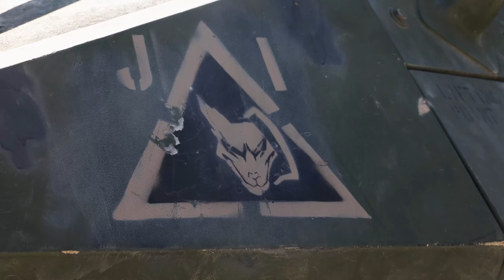2023 Bushmaster Challenge: Live-fire training by Marine Corps Reconnaissance Battalions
Light Armored Reconnaissance Battalions from across the Marine Corps conducted live-fire training, during the 2023 Bushmaster Challenge, at Marine Corps Air-Ground Combat Center, Twentynine Palms, California.

Light armored reconnaissance units from across the Corps compete in the 2023 Bushmaster Challenge
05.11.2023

The purpose of the challenge was to evaluate the Marines’ tactical and technical expertise and identify the best LAV-25 crew from 1st, 2nd, and 4th Marine Division. (U.S. Marine Corps video by Cpl. Hunter Wagner)

Film Credits: Video by Cpl. Hunter Wagner
Marine Corps Air Ground Combat Center